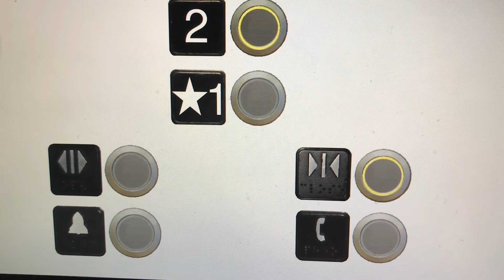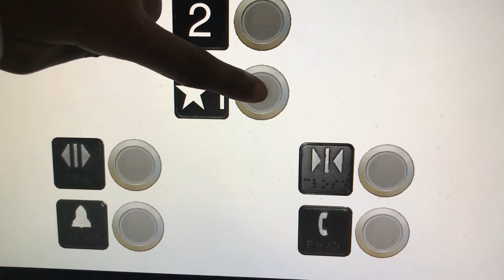Animated: KONE KSS 500 Hydraulic Elevator @ Arhaus Galleria Mall - Elevationville